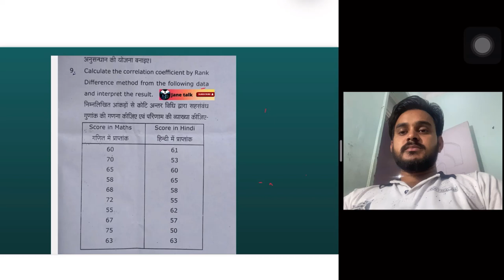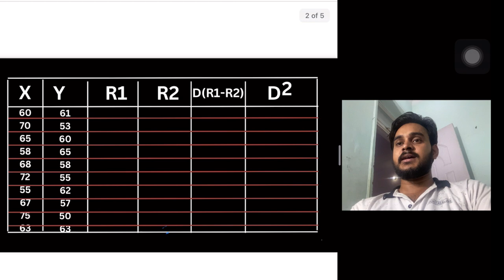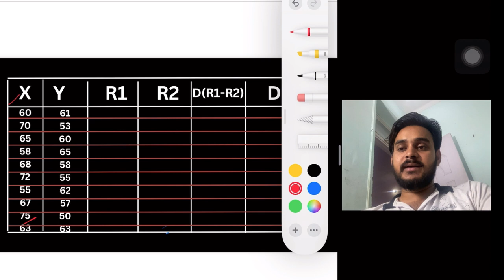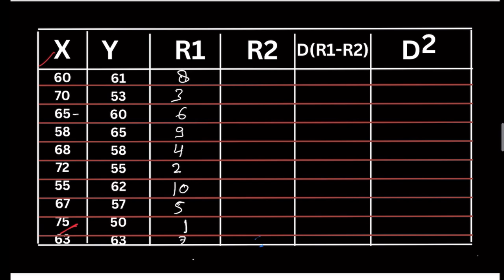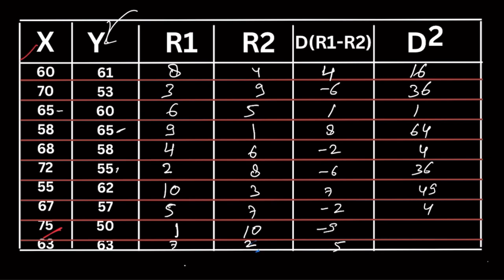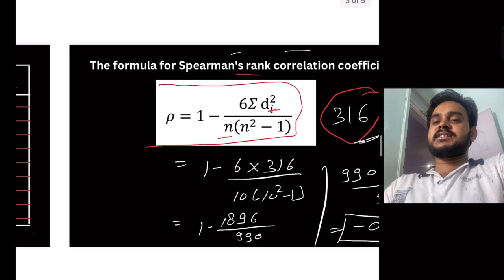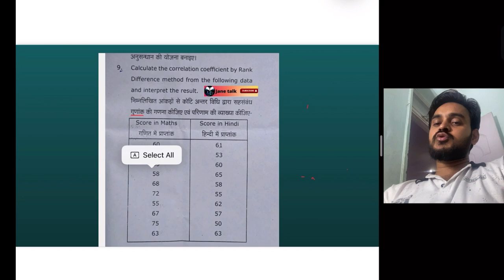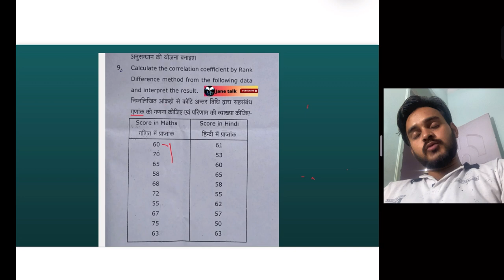सहसंबंध गुणांक coefficient of correlation // RMLAU B.Ed एक प्रश्न 15 नंबर में जरूर आता है | janetalk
अवध विश्वविद्यालय b.Ed 2nd year पेपर 2
अधिगम का आकलन एवं क्रियात्मक अनुसंधान
                    *यह  वीडियो आपको दिला सकता है 80 अंक पिछले 6 सालों के प्रश्न पत्र का विश्लेषण कर बनाया गया है*

 अपने विषय वस्तु के किसी एक प्रकरण पर 10 बहुविकल्पीय एवं पांच अति लघु उत्तरीय प्रश्न तैयार करना.

मापन ,आकलन ,मूल्यांकन से संबंधित सभी महत्वपूर्ण प्रश्न
Measurement, assessment, evaluation
(2017 से 2022 तक पूछे गए प्रश्न)

क्रम अंतर विधि से सहसंबंध गुणांक की गणना करना
Coefficient of correlations by rank difference method

*Team JANE TALK*